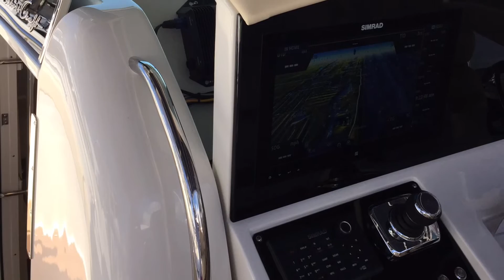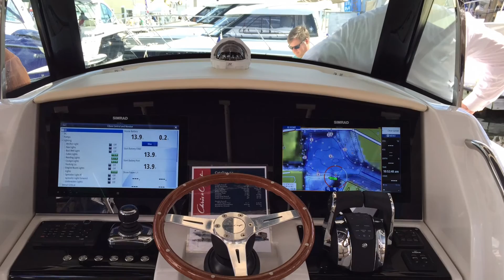Chris Craft Catalina 34 model walk through EXCLUSIVE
The all new chris craft Catalina 34 now available through Harborside marina and yacht sales available in many configurations.